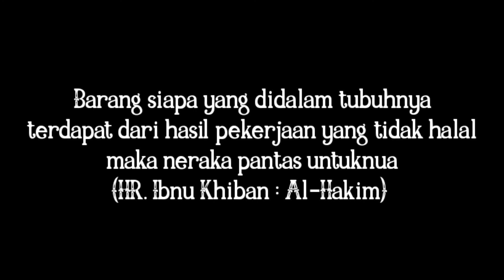RAFI AHMAD KALAH KAYA SAMA ORANG INI - VIDIO LUCU SUAMI ISTRI - VIDIO WONG NGANJUK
Cerita ini dibuat hanya untuk hiburan, tidak ❌ berniat menyinggung siapapun, yg baperan jangan nonton..
Vidio karya asli wong nganjuk jawa timur, vidio lucu suami istri..